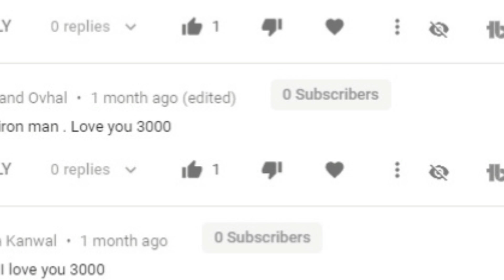5 Best Dialogues Of Tony Stark In The MCU | SuperHero Talks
Tony Stark always has the perfect quippy one-liner for any situation, and he gives everybody he meets a nickname inspired by popular culture. This made him one of the funniest characters in the Marvel Cinematic Universe, with an infinite amount of quotable lines. However, he also has one of the most emotionally charged arcs in the franchise.
From his strained relationship with his late father to his adorable interactions with his five-year-old daughter, Tony has broken our hearts as many times as he’s tickled our ribs. So, here are Tony Stark’s Top 5 quotes in the MCU.

-Team SuperHero Talks
-Shahrukh (Script, Editing & Voice)